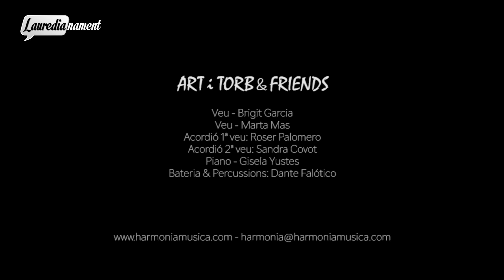Lòria TV - Lauredianament - Programa 68 - 01/05/2019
Al Lauredianament de maig entrevistem la WORLD TOP MODEL ANDORRA 2018, la Paula Cristina da Silva! I després de l'agenda d'esdeveniments del mes, ens acompanyen al plató del programa membres del CONCURS JOVES TALENTS MUSICALS D'ANDORRA, que enguany ens comenten EN PRIMÍCIA que la propera edició del festival serà a Sant Julià! I elles són: Roser Palomero, Sandra Couot, Brigit García i Gisela Justes!

Lauredianament, el magazín mensual presentat i dirigit pel periodista andorrà Alfred Llahí Segalàs a Lòria TV.